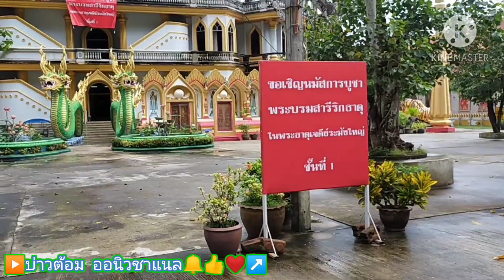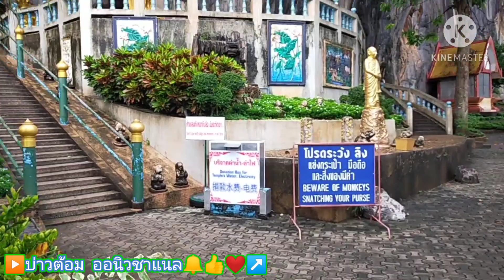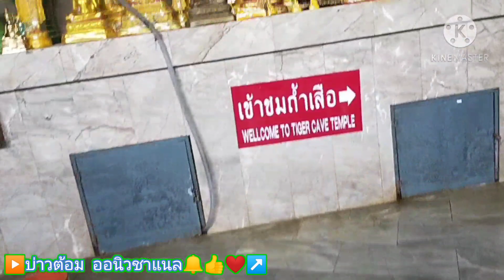บ่าวต้อมพาทำบุญ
บ่าวต้อมพาทำบุญและเก็บบรรยากาศภาพสวยๆที่วัดถ้ำเสือจังหวัดกระบี่